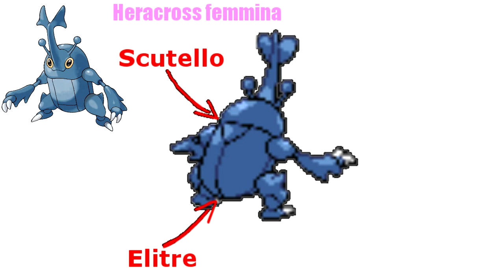Do you know bug Pokemon? - N° 214 - Rhinoceros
Arriviamo all'ultima puntata per questa stagione di DYKBP?, l'ultimo pokemon coleottero (effettivo) della seconda generazione è uno tra i più amati tra chi non disdegna gli insetti.

Se vuoi fare una donazione per far crescere il canale clicca qui !

Contatti